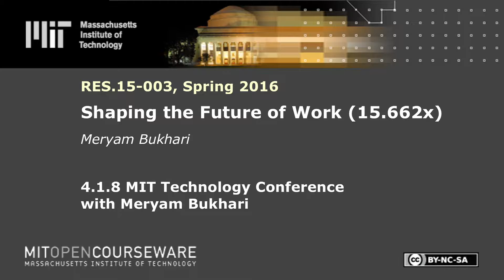MIT Technology Conference with Meryam Bukhari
Instructor: Meryam Bukhari

Meryam Bukhari talks about how technology will potentially impact the workplace and society in the future.